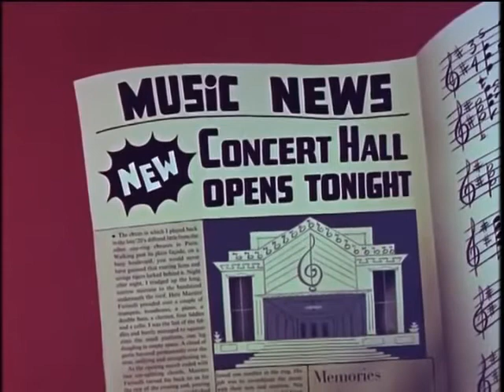1960 Modern Madcap - The Shoe Must Go On - tv print